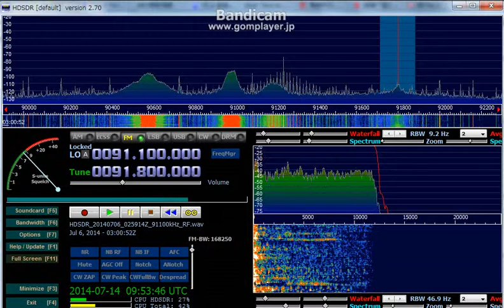91.8 MHz 湖南交通頻道 /July 06, 2014 0300 UTC